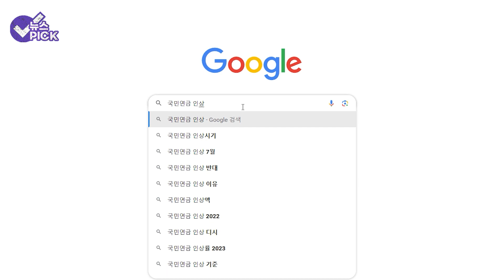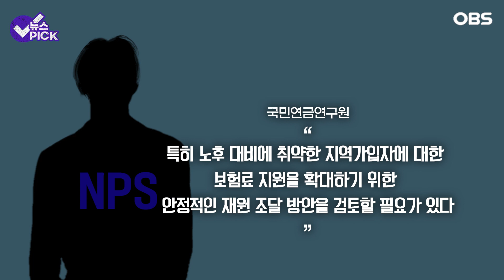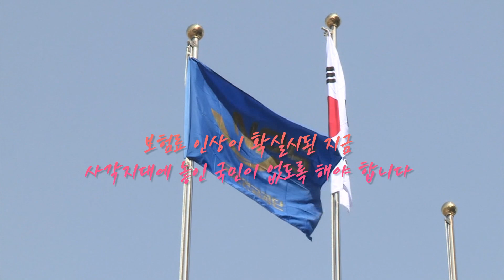[뉴스 PICK] 국민연금 7월부터 더 낸다? 지역가입자만 억울한 사연 / OBS 뉴스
국민연금 개혁으로 보험료가 25년만에 인상된다고 합니다

오는 7월 1일부터 전년도 대비 5.6% 인상될 예정이라고 하는데요

국민연금 보험료는 1998년부터 지금까지 사회적 합의를 하지 못해

25년째 10%의 벽을 넘지 못하고 묶여있는 상황입니다

또한, 국민연금이 형평성에 어긋난다는 지적이 나오고 있는데요

자세한 이야기 영상으로 만나보시죠

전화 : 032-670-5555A